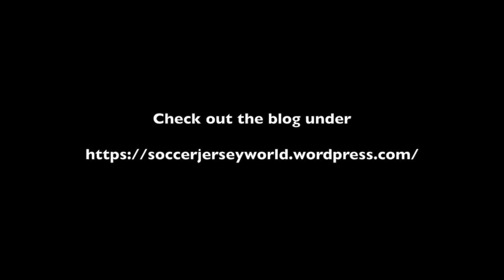Real Madrid (Away 2001-02)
Due to the centenary of arguably the greatest club in the world and also due to its simple yet awesome look, I got another Madrid kit.